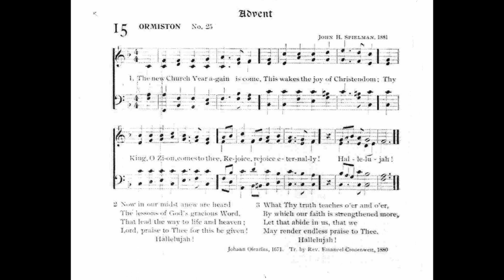The New Church Year Again is Come (Ormiston)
Text by: Johann Olearius 1671
Translated by: Emanuel Cronenwett 1880
Tune: Ormiston by: John H Spielman 1881

1 The new Church Year again is come,
This wakes the joy of Christendom;
Thy King, O Zion, comes to thee,
Rejoice, rejoice eternally!
Hallelujah!

2 Now in our midst anew are heard
The lessons of God's gracious Word,
That lead the way to life and heaven;
Lord, praise to Thee for this be given!
Hallelujah!

3 What Thy truth teaches o'er and o'er,
By which our faith is strengthened more,
Let that abide in us, that we
May render endless praise to Thee.
Hallelujah!